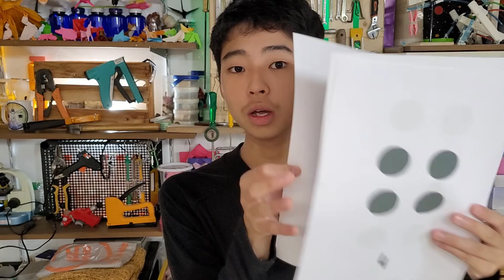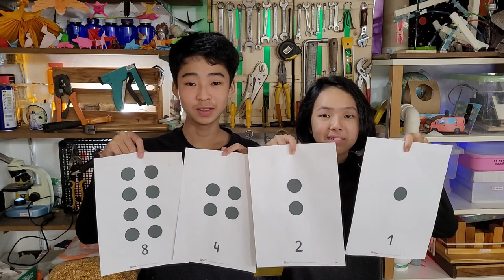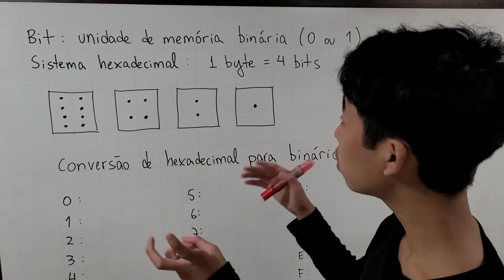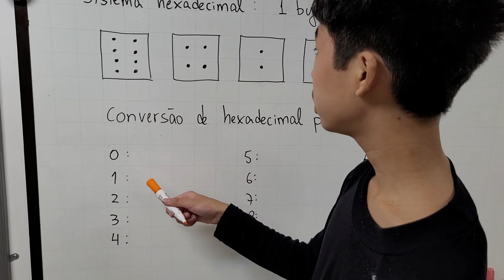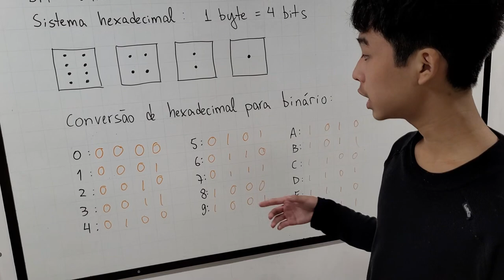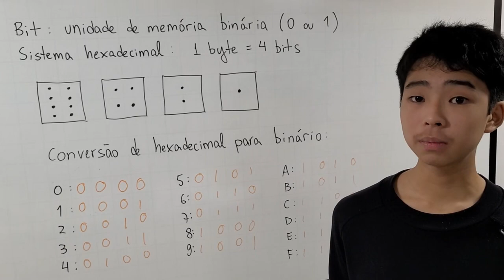Conheça o jogo dos cartões binários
Veja nesse vídeo como jogar o jogo dos números binários com um número variável de pessoas. Cada cartão equivale a um bit, então representa um número. A sequência dos números dos cartões segue a multiplicação do número por dois. O objetivo é conseguir representar os números hexadecimais (16 caracteres) em números binários a partir de 4 bits (4 cartões) ou 8 bits (8 cartões).

Quando o cartão está ligado, consideramos que ele vale um e quando ele está desligado consideramos que ele vale zero, portanto o número hexadecimal zero pode ser representado em 4 bits pela sequência 0000, enquanto que o número 15 pode ser representado pela sequência 1111.

Participantes: Evelyn Koba (edição), Júlio, (apresentação), Marcio Koba (coordenação)